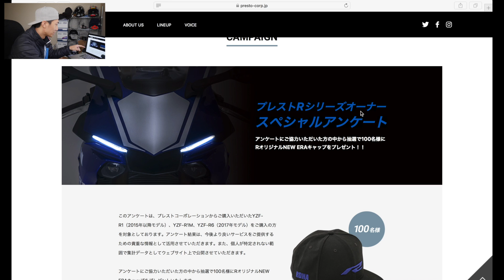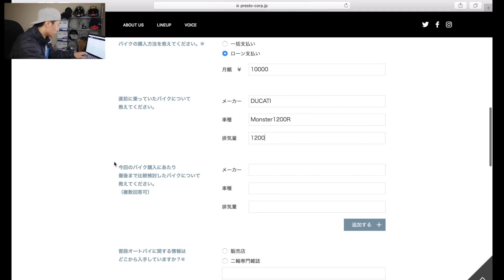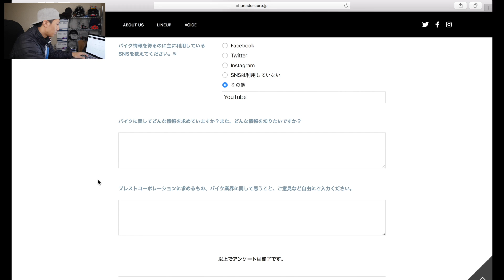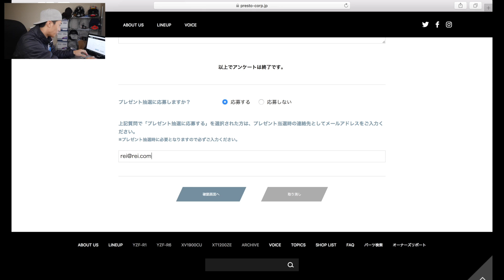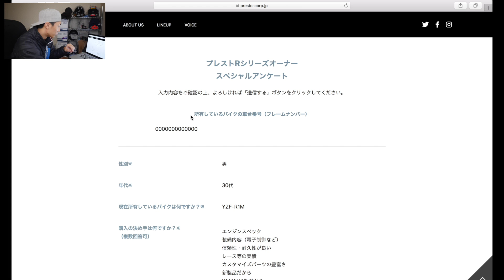現行YZF-R1,R1M,R6オーナー向けのプレゼントキャンペーンに応募する！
R1Mオーナーとしては、見逃すわけにはいきませんでした！なりふり構わず、僕も応募します！2015以降のYZF-R1/R1Mか、2017以降のYZF-R6のオーナーが対象みたい。輸入元プレスト、ありがとう！